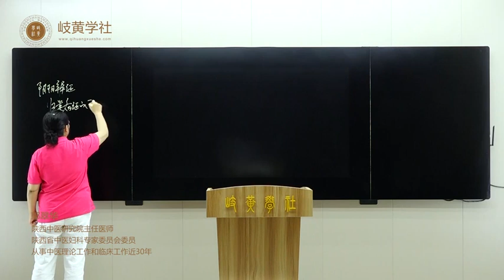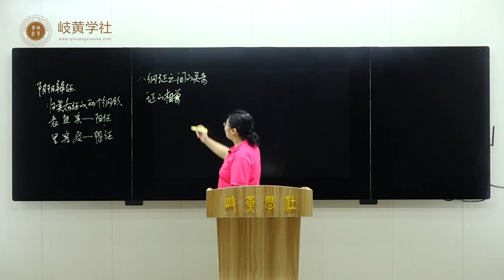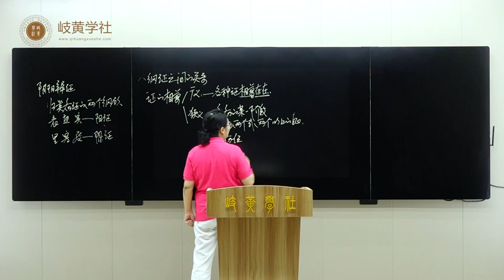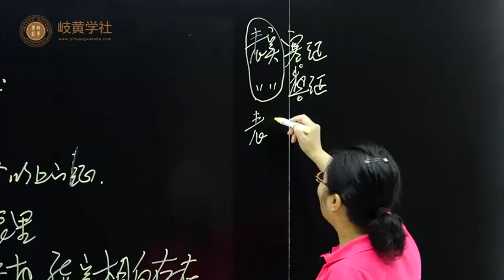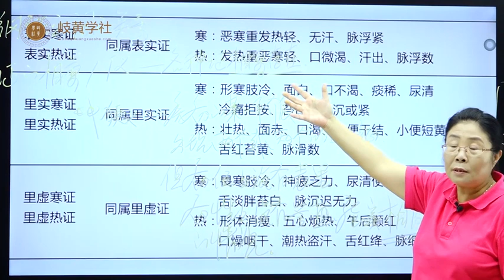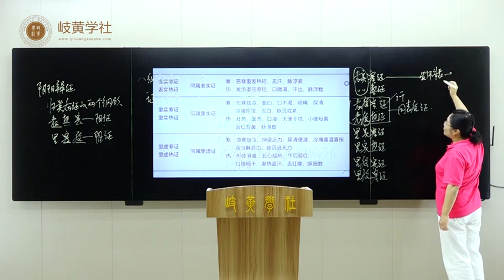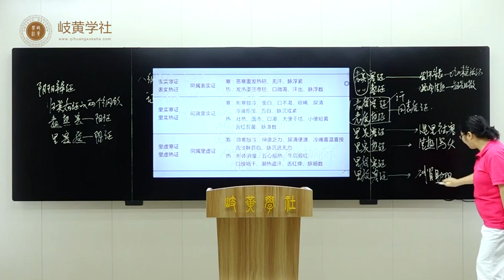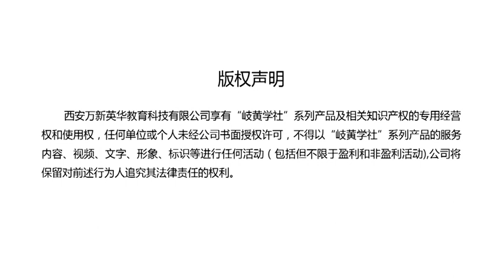068《八纲辨证》第四节、 不明阴阳，怎么看病！证的相兼如何分清？